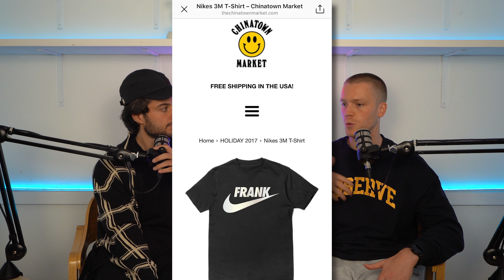E046: Market® - Mikey Cherman, Ask for Forgiveness, Not Permission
In today's episode of our new series, we examine Market®, formerly Chinatown Market. We cover the journey of the brand's founder Mikey Cherman in the lead-up to the brand's inception and look at the influence Market®'s design, innovation, and collaborations have had on the fashion scene in LA and the rest of the world.